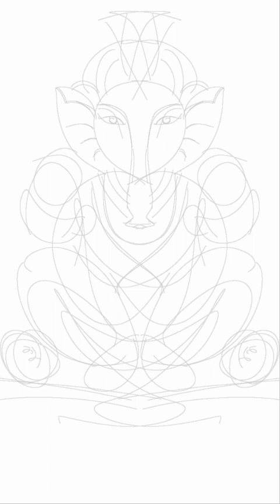SHREE GANESHA DRAWING ganesh fineart drawing sanatandharma kidsart artpoint HARESHNAYAK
।। जय गणेश ।।
।।जय  जिनेन्द्र।।
         जीग्नेश डी. नायक
जैन मंदिर एवं हिंदू- मंदिर में प्रतिमा जी को लगता हरेक काम जैसे की ओप (पॉलिश), विलेपन, सफाई-मंजन, चक्षु-भ्रमर, तिलक, लाली, गादीपट्टी, आन्गी- मुकुट, पाकर, का काम  असातना नहो ऐसे जैन शास्त्र-पद्धति से करके भगवानजी को सुशोभित करते हैं।
एवं मंदिर के दरवाजे, भंडार, तगडा, पीछवाई, सोना-वर्ख काम एवं चित्रकाम करके मंदिरजी की शोभा में अभिवृद्धि करते हैं।
आप अपने  या आसपास के मंदिरजी में कोई भी काम कराने का लाभ लेना चाहते हैं तो कृपया हमारा संपर्क अवश्य करें।
संपर्कःजीग्नेश डी. नायक

SCRIBBLING CREATIVE ART
BOOK LEARN ART
AVAILABLE NOW
AMAZON FLIPKART GOOGLE

BOOK
ABSTRACTS PAINTING

AVAILABLE
AMAZON FLIPKART GOOGLE